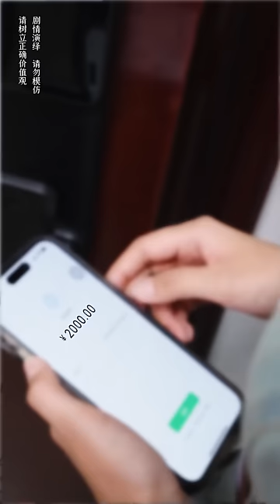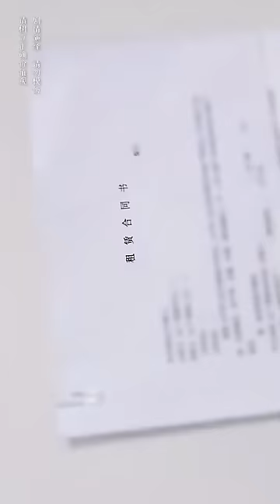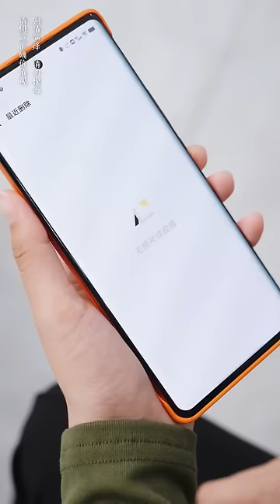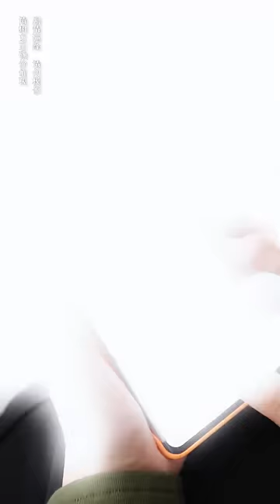渣男丈夫當眾打壓妻子，卻不知妻子逆襲第一件事就是擺脫他，太解氣了！【杨逗逗】